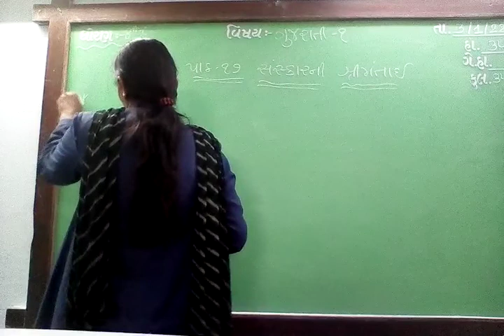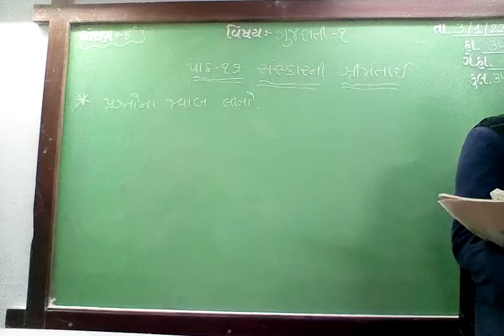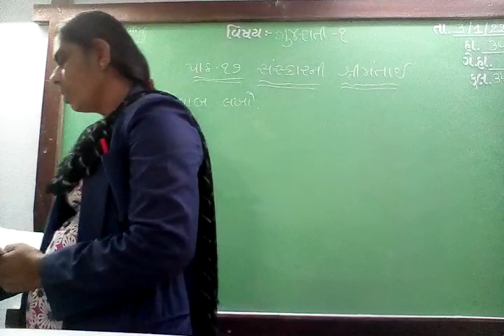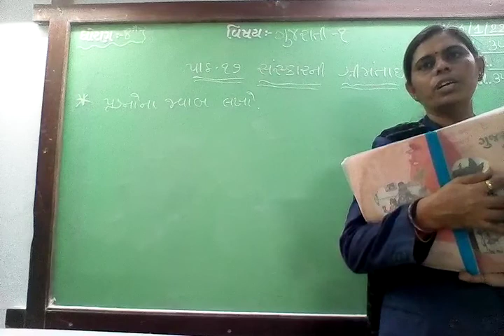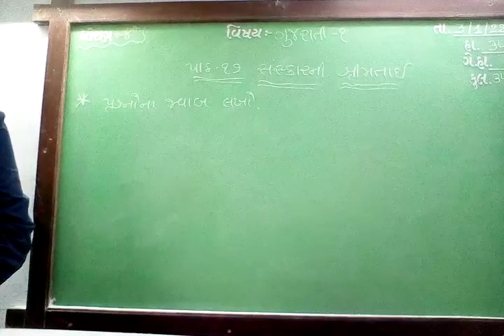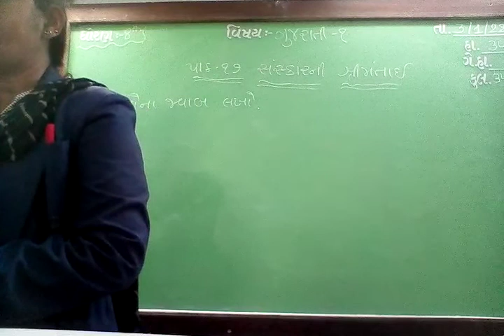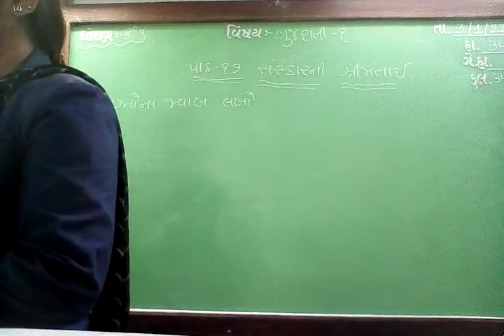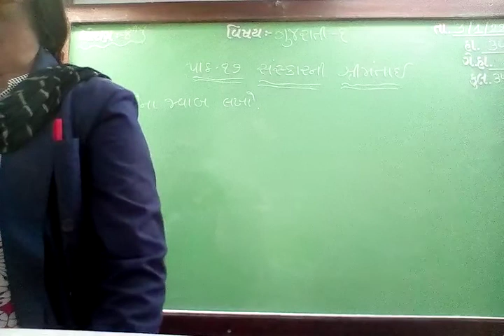GUJ MED STD 8 SUB GUJ 1 CH 17 P 2